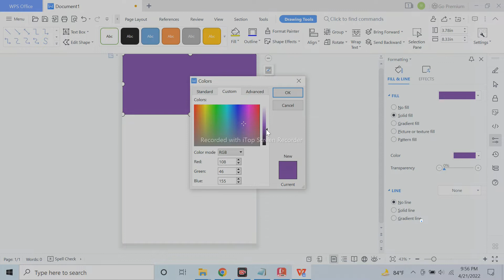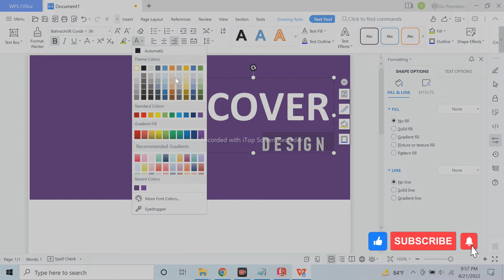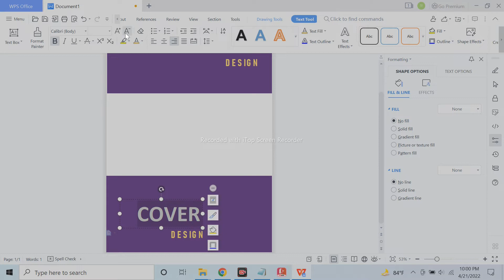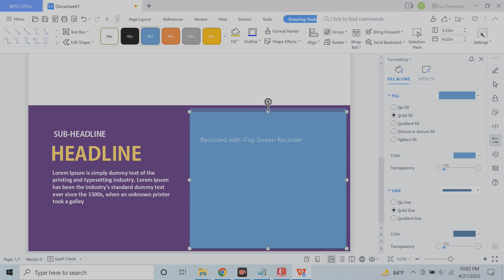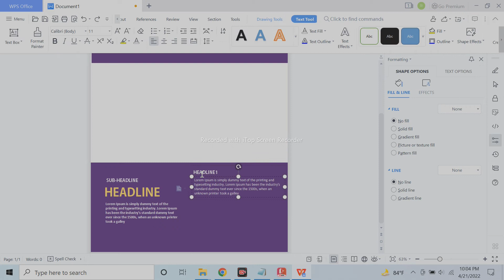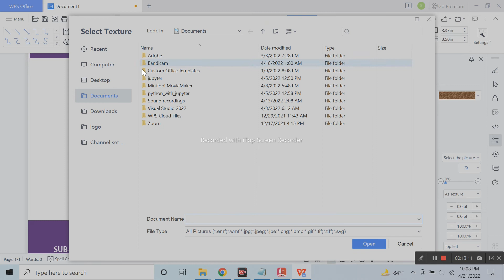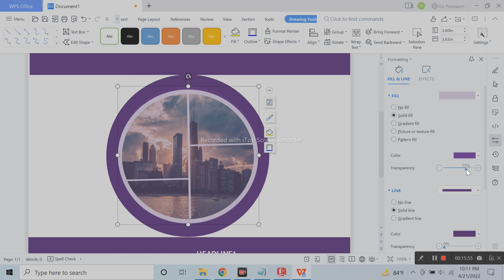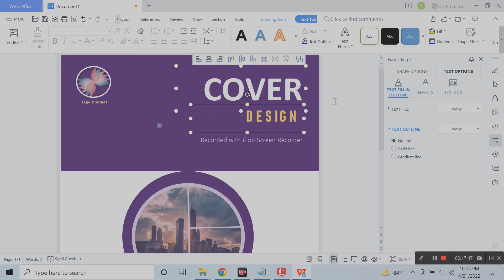How to design front cover By MS word || WPS Word document || Book cover design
Our main goal is to make student understand all the academic and basic educational work easily. This MS word / WPS tutorial for students who wants to learn or are trying to learn basic computer topics. There have some basic and advanced design that will help them to practice more to be advanced at this sector. If you practice these types of work, you never feel boring and can learn easily. For any kinds of Academic help student can contact with us. We are making videos for all classes of students to make study easier for them.

We can do these types of work by much software. But here we have used WPS word. You can also use Microsoft word. Both are quit same. If you have MS word latest version you can use it very easily for these kinds of work. But you don’t have MS word latest version you can download WPS free.

Any kinds of Academic and educational help please let us known by our Facebook group

How to Design a Front Page in MS Word Book or Magazine Cover Page design in word Notebook Cover Design Ideas